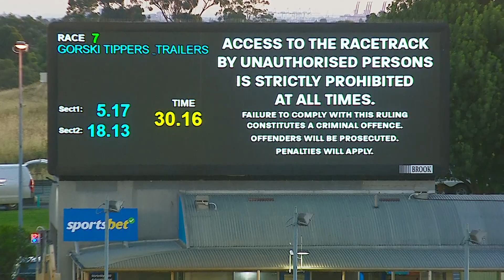MEA SAT 07 JAN 23 R7